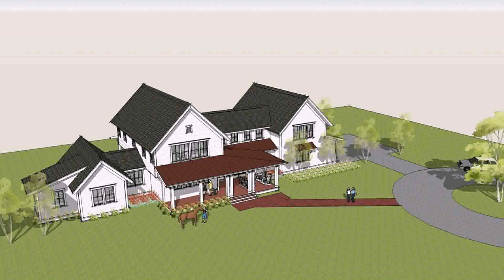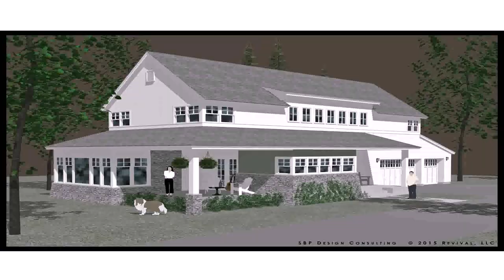Buy Car NY 5% DP